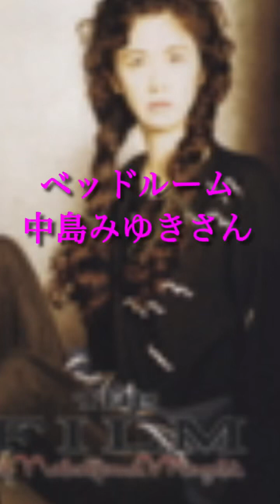ベッドルーム 中島みゆき 原キー 歌ってみた 概要欄 歌詞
粗略に扱ってかまわない人間が
ないがしろに扱ってかまわない人間が
あなたの国にはまさか　いないですね (いないですね)
名誉の傾きを取り繕うために
庇護(ひご)なき人を選び　踏み石にする技(わざ)が
あなたの国にはまさか　ないですよね (ないですよね)
誰にも見られていないベッドルームは
あなたにあなたが見えるベッドルームだ
あなたが鎧戸(よろいど)を固く閉めきる闇は
あなたがあなたの中の鎧戸(よろいど)を開け放ってしまう闇だ
寝心地は最低　居心地は最高
心の中のベッドルーム

しゃがみ込む子供を　親は叱りとばし
しゃがみ込む親を　子は叱りとばす
叱らないでと　うなされ続けている (続けている)
覚えない子供を　親は怒鳴りつけ
覚えない親を　子は怒鳴りつける
怒鳴らないでと　うなされ続けている (続けている)
堅固(けんご)な石垣で囲むベッドルームは
あなたをあなたから守るベッドルームだ
あなたがあなたの国の王であるように
他人も他人の国の王であり続けられますように